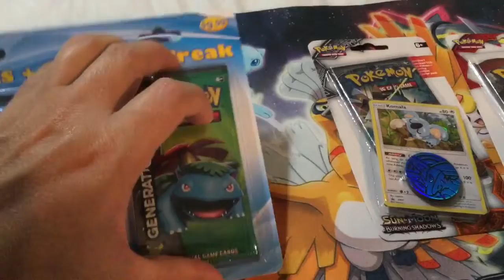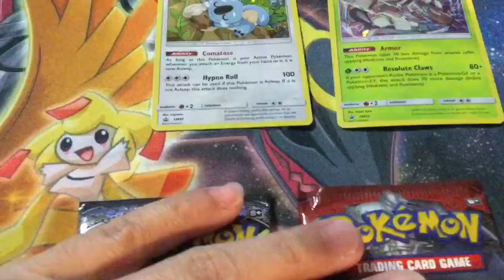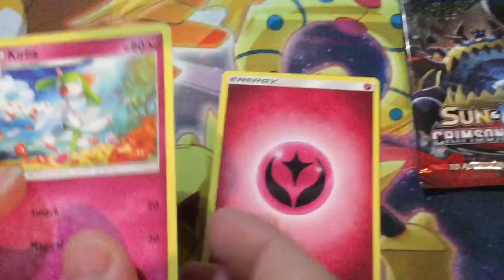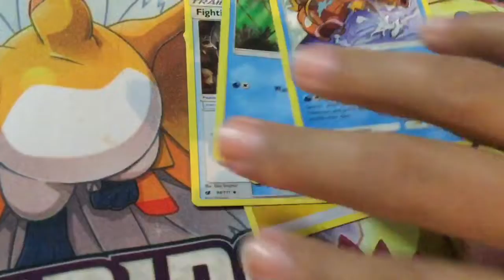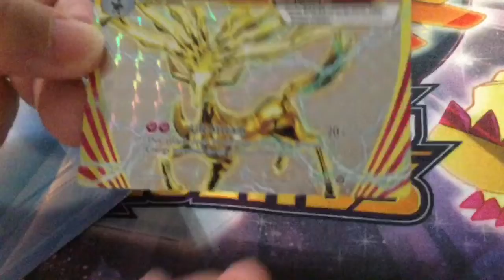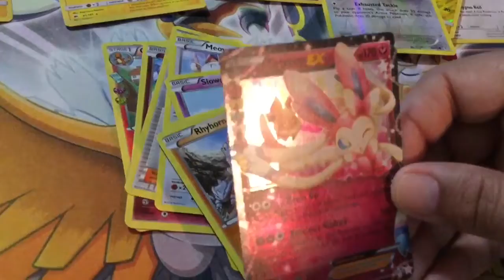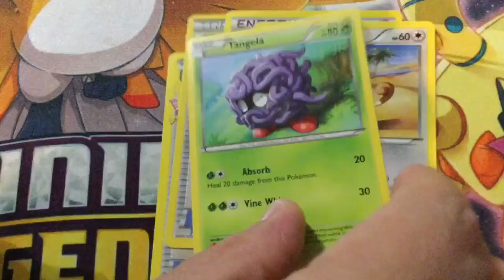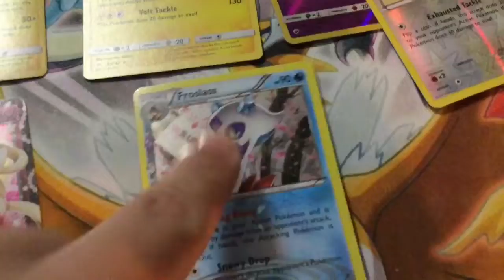Awesome Pokémon 4 Packs Opening